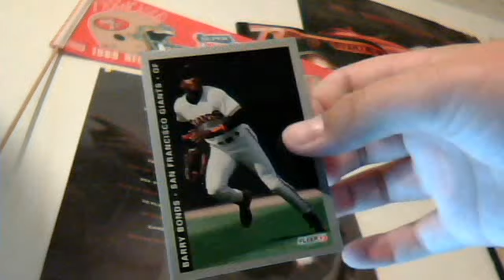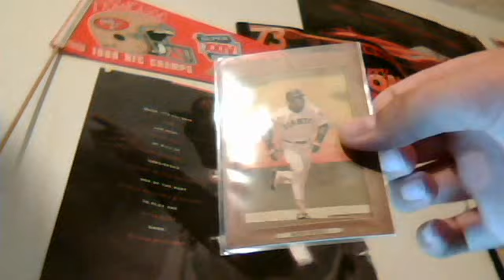BARRY BONDS PC!!!!!!!!!!!!!!!!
LET ME KNOW WAT YOU GUYS HAVE OF HIM